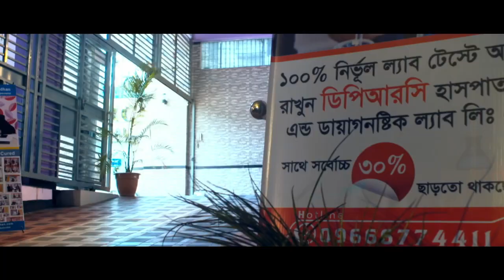কোমর ও হাটুঁ ব্যথার চিকিৎসা। পর্ব: 2 || Back Pain || Knee Pain || Treatment